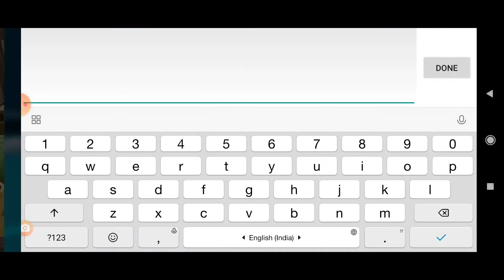14 jan 2022 Gift Code and Let's 1 Event Review for monster honor fight